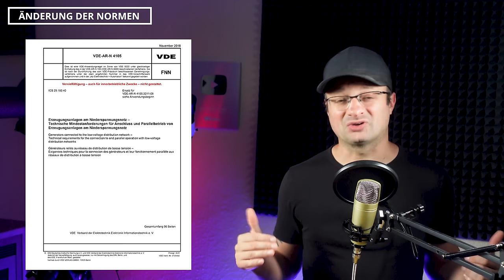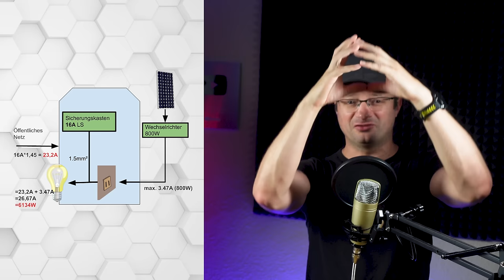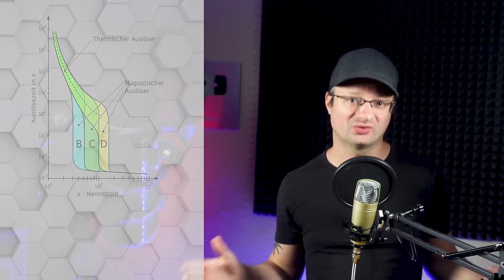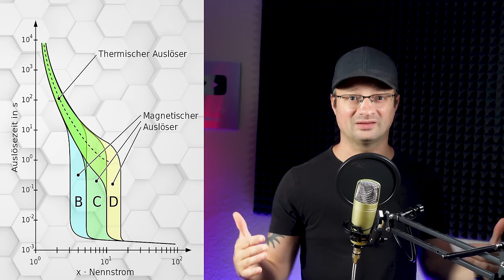Balkonkraftwerke mit 800W - So ist der Stand WIRKLICH und so SICHER sind sie !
Balkonsolaranlagen mit 800W - Wie ist der aktuelle Stand? Gibt es ernsthafte Sicherheitsbedenken? Ja ein wenig schon. v

12V,24V48V Laderegler (einfach aber funktioniert gut, Kühlung nachrüsten!)
4s LiFePo4 BMS (verwende ich selbst)

Hier hab ich meine Klimaanlagen gekauft, alle Shops waren in Ordnung:
ShopClima.it

00:00 - CLICKBAIT IN DEN MEDIEN
00:46 - KOMMEN DIE 800W SICHER?
02:32 - WIE GEFÄHRLICH SIND 800 WATT?
12:10 - IHR MÜSST ENTSCHEIDEN